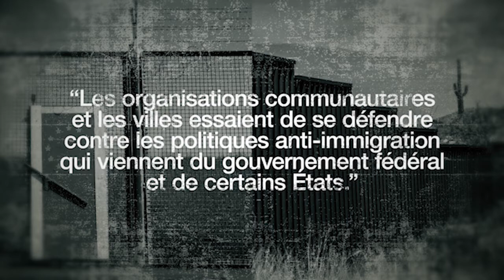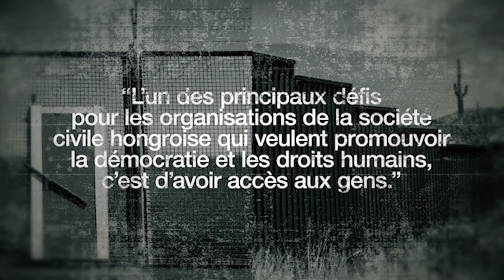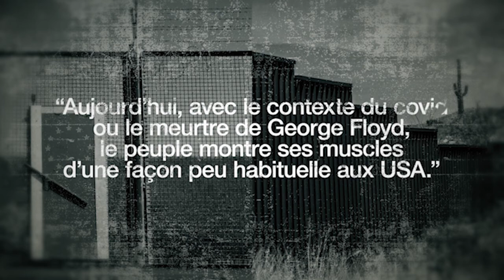Comment les ONG et les élus locaux s'allient-ils contre les politiques anti-immigrants et anti-ONG ?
La visioconférence du Centre Migrations et Citoyennetés du 23 septembre 2020 a eu pour objectif d’interroger les dynamiques de ces transformations dans le champ de l’asile et de l’immigration, à partir d’une comparaison entre les États-Unis et l’Union européenne.

Les trois intervenants reviennent sur les alliances entre les ONG et les élus locaux ainsi que sur l'émergence des mobilisations citoyennes.

Intervenants :
- Els de Graauw, professeure associée, the City University of New York (CUNY)
- Vincent Warren, directeur exécutif, Center for Constitutional Rights
- Marta Pardavi, co-présidente, Hungarian Helsinki Committee